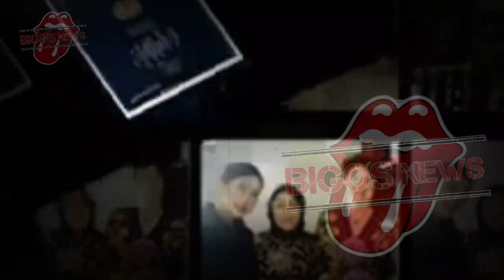GOSIP ARTIS HARI INI~SYAHRINI GAK PUNYA OTAK !! SERING LAKUKAN INI DI KAMAR MANDI